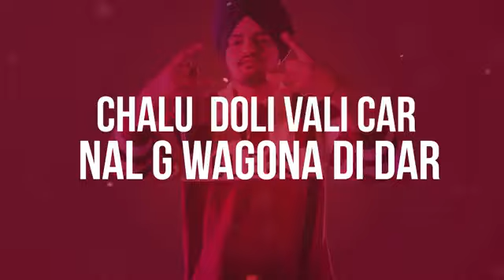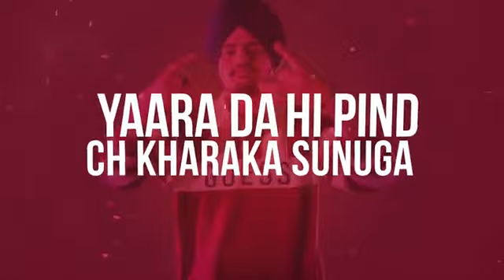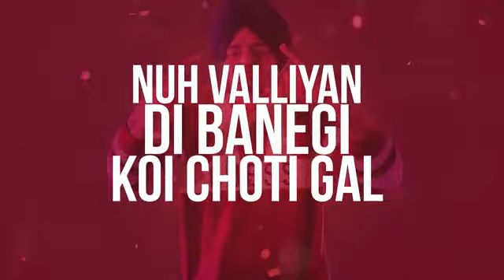Mafia Style (Official Song) - Sidhu Moose Wala | Aman Hayer | Latest Punjabi Song 2019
Celebrity Killer (Full Video) | Sidhu Moose Wala | Tion Wayne | Raf-Saperra | Moosetape

‎GOAT Full Video Sidhu Moose Wala   Wazir Patar   Sukh Sanghera   Moosetape 2023
Never fold song sidhu moose wala
Never fold
Never fold sunny malton
Levels song
295 song

1.THE LAST RIDE - Offical Video |  Sidhu Moose Wala | Wazir Patar
2.295 (Official Audio) | Sidhu Moose Wala | The Kidd | Moosetape
3.GOAT (Full Video) Sidhu Moose Wala | Wazir Patar | Sukh Sanghera | Moosetape
4.So High | Official Music Video | Sidhu Moose Wala ft. BYG BYRD | Humble Music
5.Same Beef Song | BOHEMIA | Ft. | Sidhu Moose Wala | Byg Byrd | New Punjabi Songs, Punjabi Songs 2022
6.LEVELS - Official Video | Sidhu Moose Wala ft Sunny Malton | The Kidd
7.Calaboose (Official Video) Sidhu Moose Wala | Snappy | Moosetape
8.LEGEND - SIDHU MOOSE WALA | The Kidd | Gold Media | Latest Punjabi Songs 2020
9.Sidhu Moose Wala : DOLLAR | Byg Byrd | Dakuaan Da Munda | Sidhu Moosewala Punjabi Song 2022
10.LOVE SICK : Sidhu Moose Wala | AR Paisley | Mxrci | Official Visual Video | New Song 2022
11.NEVER FOLD : Sidhu Moose Wala | Sunny Malton | SOE | Official Visual Video | New Song 2022
12.These Days (Official Audio) | Sidhu Moose Wala | Bohemia | The Kidd | Moosetape

sidhu
sidhu moosewala
sidhu new songs
sidhu moose wala pind
sidhu moose wala punjab tour
sidhu moose wala videosen
all songs sidhu moose wala
sidhu all songs
sidhu all videos
sidhu moose wala all videos
Justiceformoosewala
Sidhu murder
mooswala best song
Sidhu moose Wala last song
top 1 song of Sidhu moosewala
Sidhu moosewala best song
Sidhu moose Wala birthday
Sidhumoosewalacandlebirthday Sidhu moose Wala
Sidhu news 11 June 2022